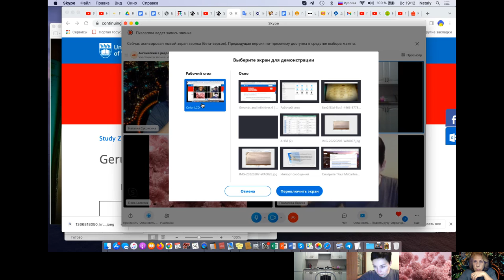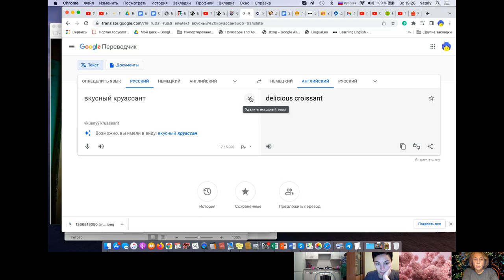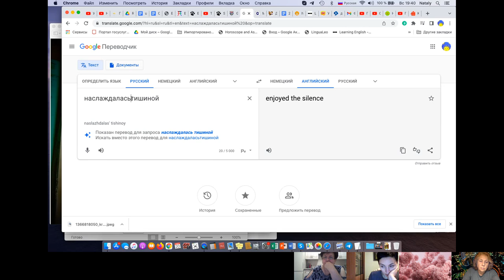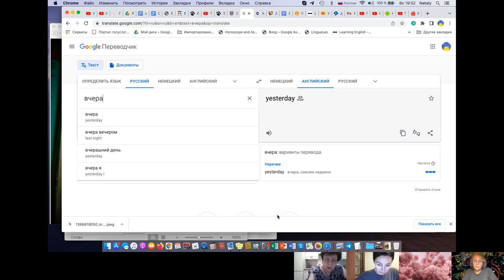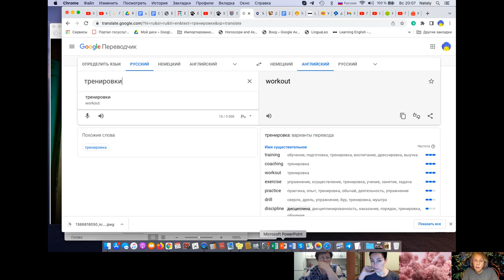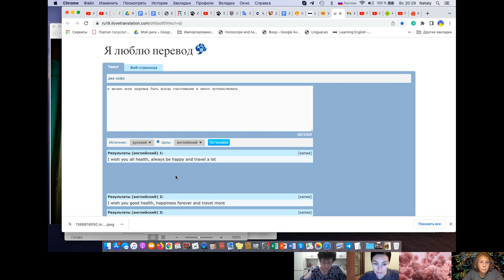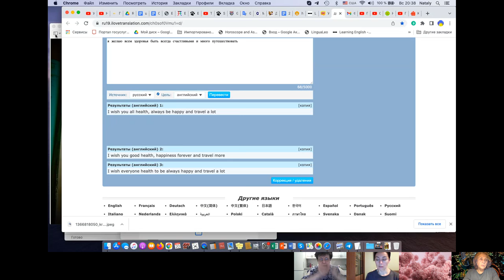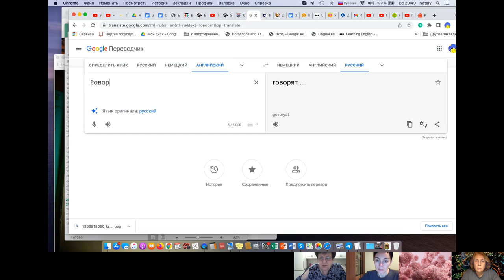20 02 2022 - сочиняем предложения на русском и переводим их на английский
Дорогие зрители канала, если кто-то из Вас мечтает говорить по-английски  - подписывайтесь на наш канал, смотрите наши видео лучше - с самого сначала и подряд, задавайте вопросы - если возникнут, ставьте лайки, нажимайте на колокольчик, чтобы не пропустить новые видео и говорите по-английски.

Сегодня - сочиняем предложения на русском и переводим их на английский.